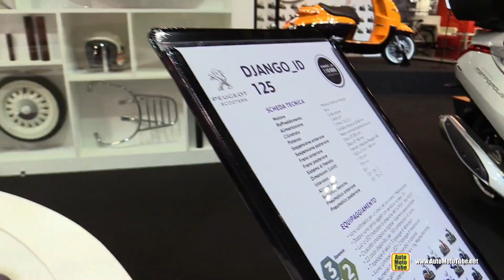2015 Peugeot Jango ID 125 Scooter - Walkaround - 2014 EICMA Milan Motorcycle Exhibition